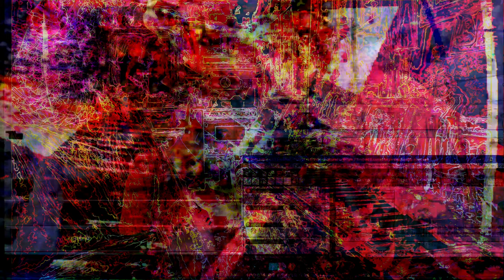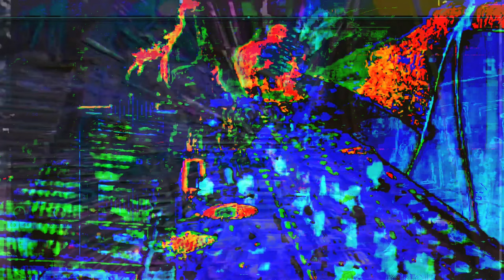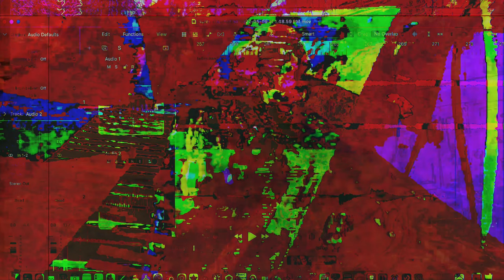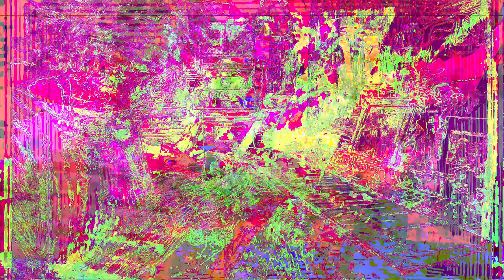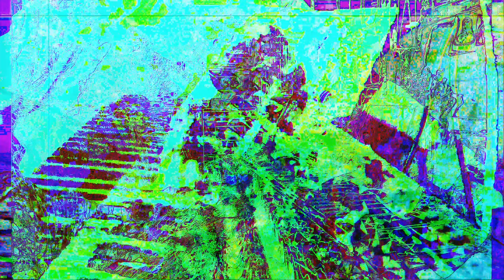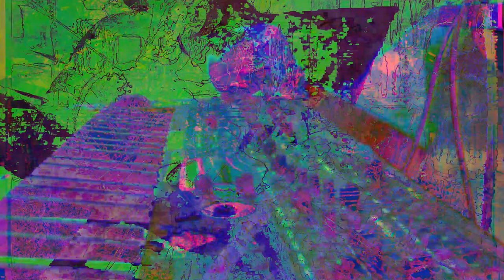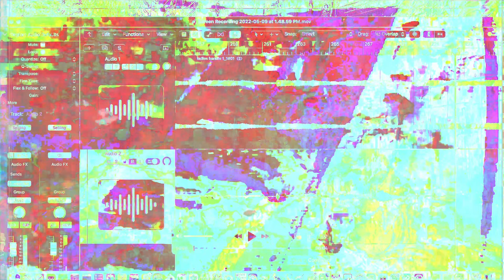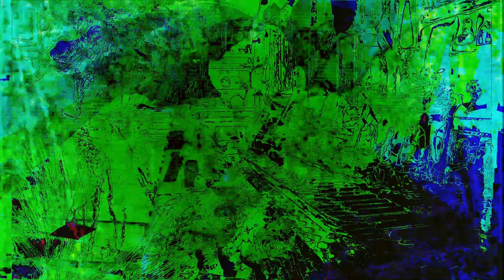Forms of sound made real from beyond all voids of nothingness - Structure without structure manifest